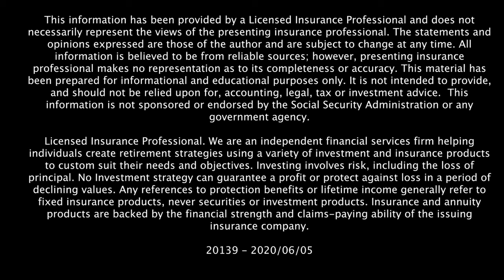Building Solid Relationships Builds Trust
Trey Fowler of Gemini Financial has learned one thing after 20 years in the business: You have to build a solid relationship with your clients to prove your dedication. Without dedication, you have no relationship. In fact, it's not much different than dating if you want to relationship to thrive and survive. The get-to-know-a-client process takes several meetings and is critical to successfully working with a financial advisor.

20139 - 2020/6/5